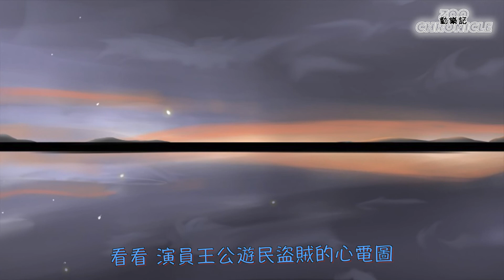萬能青年旅店 - 河北墨麒麟 | 動態歌詞 Lyric Video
《河北墨麒麟》歌詞影片

支持歌手
微博 |

LYRICS